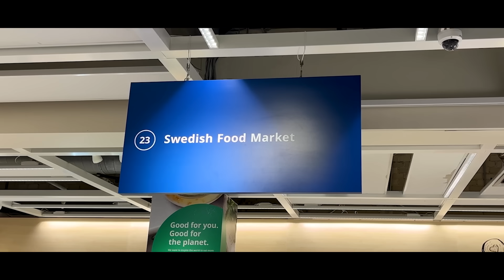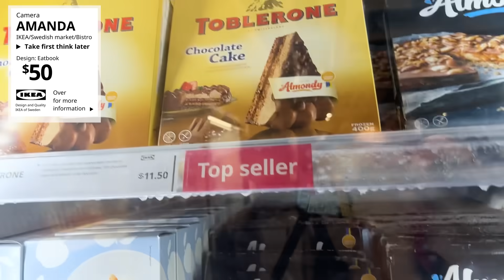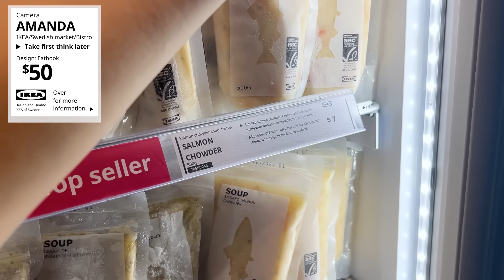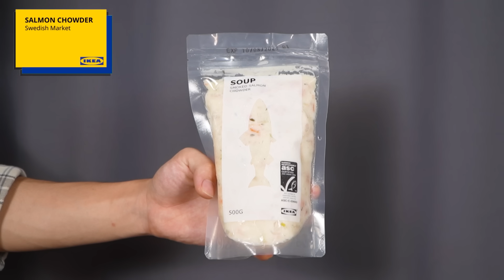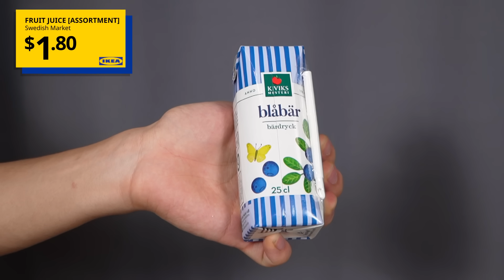We Spent $100 On Swedish Food At The Biggest IKEA STORE!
We’re now travelling from Asia to Europe! Many know IKEA for furniture and hot foods, but today, we will dive into a gastronomic journey at the IKEA Bistro and frozen food section!  🤩

From the highly raved Swedish meatballs to savoury snacks, join Amanda and Adria as they head down to IKEA for a $100 feast!  🍝

IKEA @ Tampines
60 Tampines North Drive 2, Singapore 528764

Edited By:
Fong Hao Kai